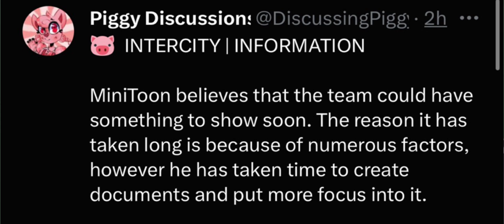Piggy: Book 3 is Coming in 2024!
TIMESTAMPS:

00:00 Intro
00:21 Winter Holiday Returning
00:46 Intercity Leaks
1:23 Willow + Tigry Spinoff
2:19 Book 3 Confirmed
2:26 DerpyDervee’s Essay
3:27 Summing Up Essay
3:34 MiniToon’s New Game
4:04 Piggy: Book 3 Fan Game
4:20 Outro